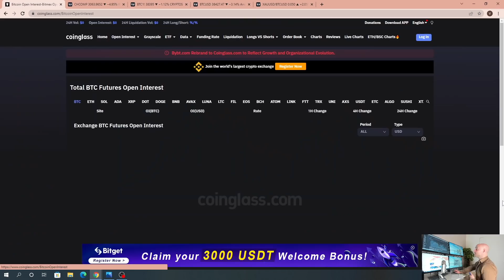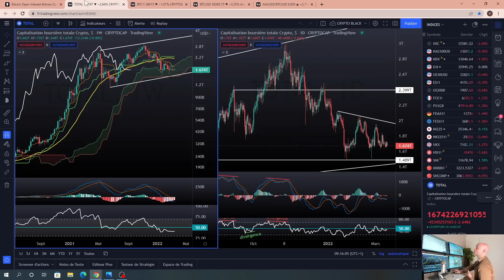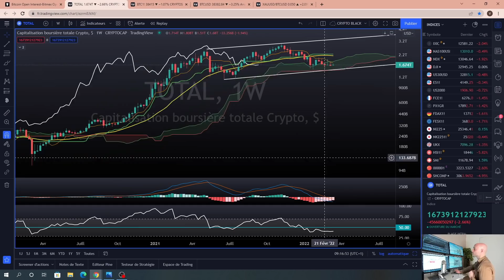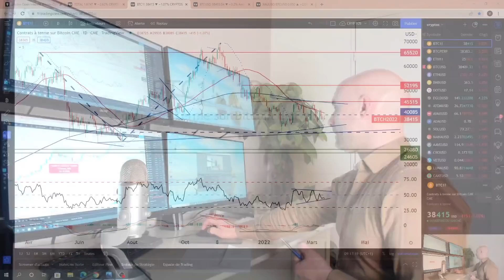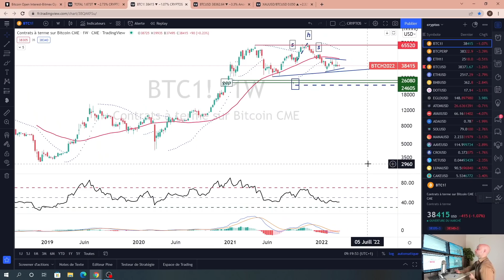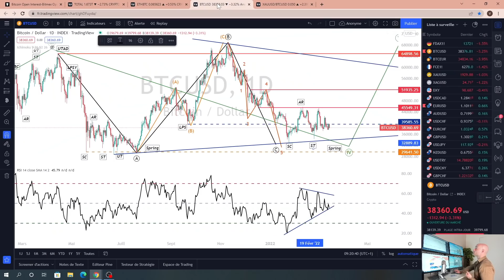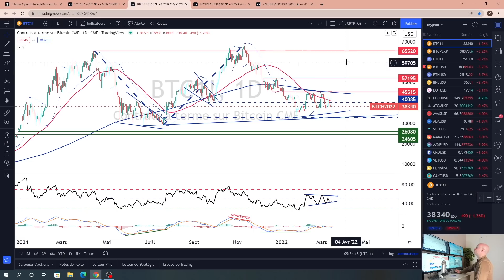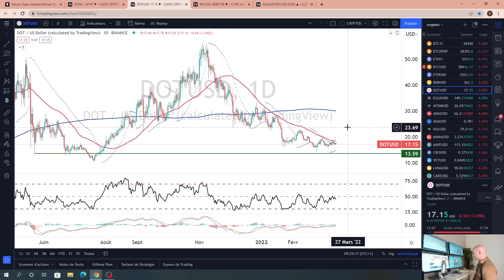Bitcoin (BTC) : Le leader crypto se fait désirer – L'analyse de Vincent Ganne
Guerre en Ukraine, résurgence de la Covid-19 en Chine, rejet de MiCA, autant d'éléments qui laisse encore de marbre le Bitcoin. Mais pour combien de temps ? Tour d'horizon technique BTC, ETH, BNB et DOT.

Vincent Ganne est analyse technique et intervenant sur BFM Business.

00:00 : Réflexion
09:03 : Bitcoin (BTC)
13:02 : Ethereum (ETH)
14:50 : Binance Coin (BNB)
16:20 : Polkadot (DOT)
17:14 : Conclusion

💡 Qui sommes-nous ?